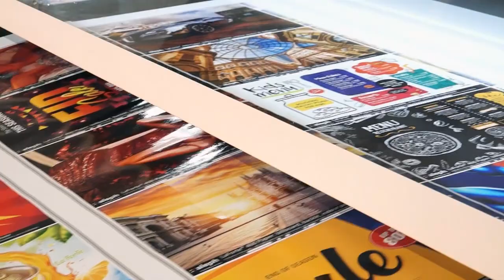Aleph LAFORTE400 Paper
Business Systems International Pvt. Ltd, (also known as BSI) is the leading solution provider and distribution company in Pakistan. Specially Geo Imaginary and complete Textile Solution which includes CAD,  Printing (conventional and digital), finishing and lots more.